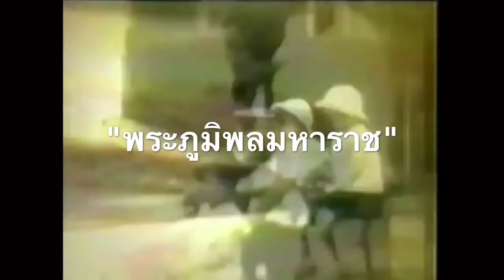ชู3นิ้วคืออะไร? ! เบื้องลึก เป้าหมายอย่างไร